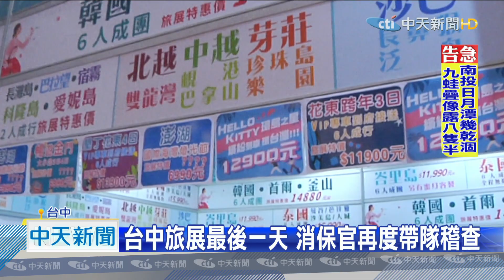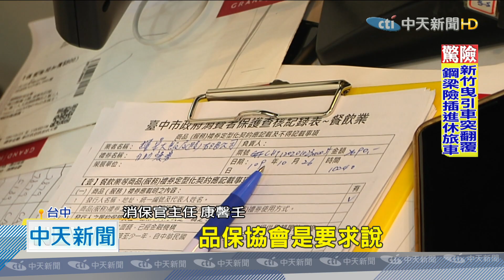20201026中天新聞 抓包！ 台中旅展兩業者違規 賣「無履保」餐券、行程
台中國際旅展稽查，發現1家餐飲業者販售無履約保證的餐券，消保官當場要求下架禁售；另外還有旅行社業者，販售沒有出發日期的旅遊行程，已經移請交通部觀光局依法查處